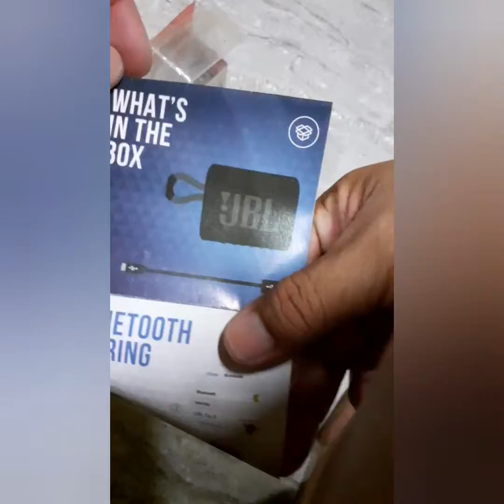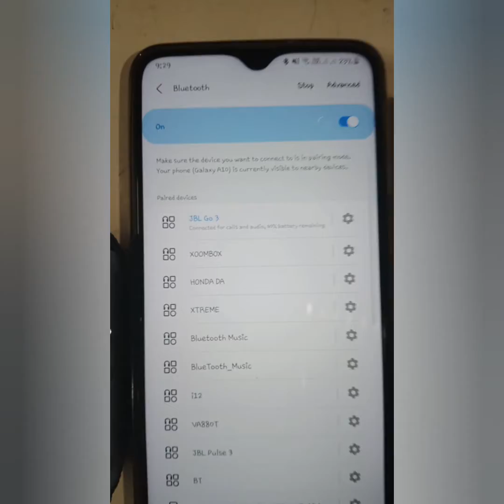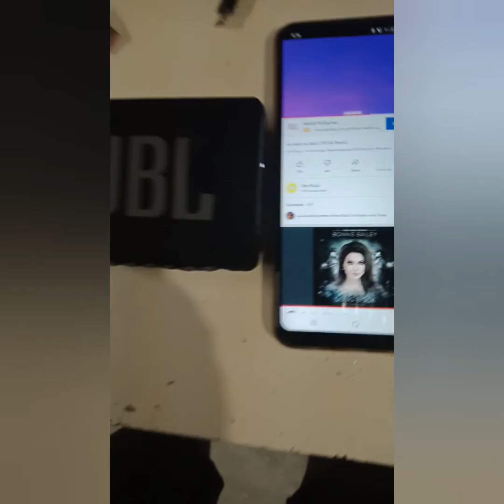JBL GO 3 (UNBOXING)